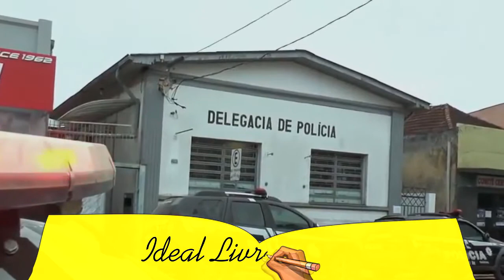MOTORISTA QUE TRANSPORTAVA CARGA DE CIGARROS SOFRE TENTATIVA DE ASSALTO NA ERS 717